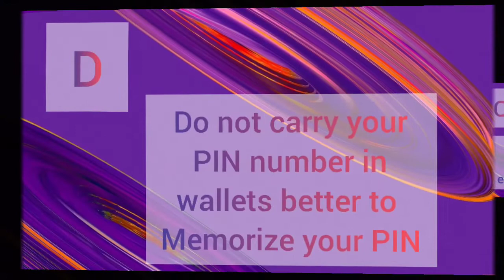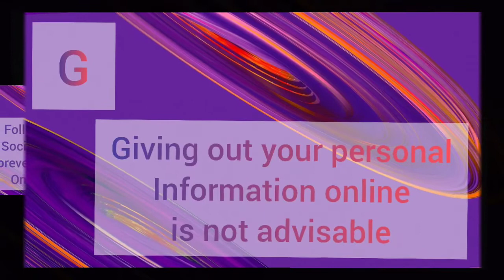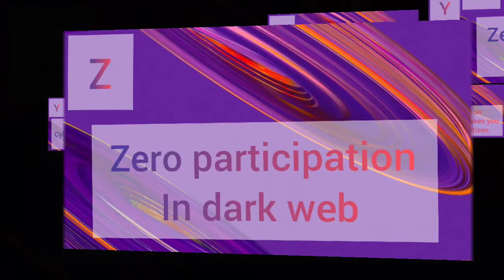ABCs of Information Security | Agents Forever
Learn and Follow | ABCs of Information Security | National Cyber Security Awareness Month.

- Agents Forever.